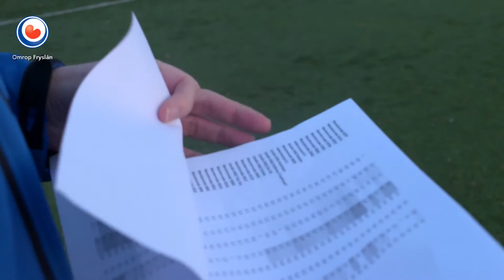Opnieuw onrust over kunstgras na nieuwe waarschuwingen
Voetbalclubs hebben ongerust gereageerd op het laatste nieuws over kunstgrasvelden. Een toxicoloog zei zondag in het NOS-Journaal dat voor kunstgras rubber gebruikt wordt dat veel meer kankerverwekkende stoffen heeft, vergeleken met de rubberen tegels in bijvoorbeeld speeltuinen.